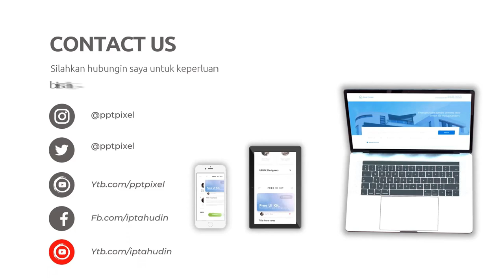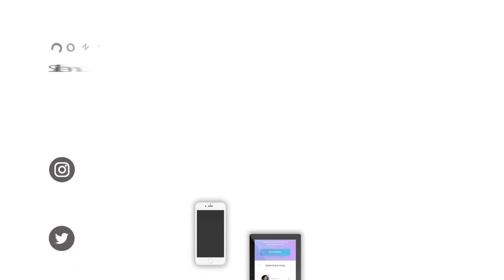Jasa Video Promosi Murah Cepat Berkualitas, Digital Marketing Agency dan Web Service yang melayani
Jasa Edit Video, Jasa Video Promosi Murah Cepat Berkualitas, Digital Marketing Agency dan Web Service yang melayani atau